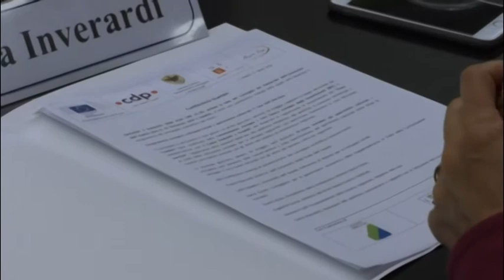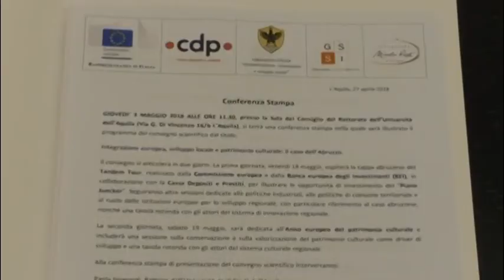Università: convegno scientifico 18 e 19 Maggio e tappa del Tandem Tour